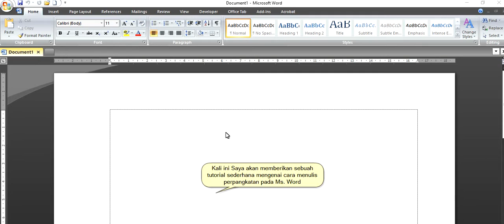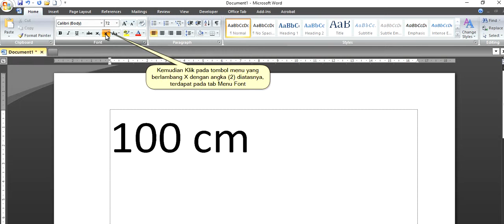Menulis Pangkat Di MS. Word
Cara menuliskan pangkat (perpangkatan) di Ms. Word